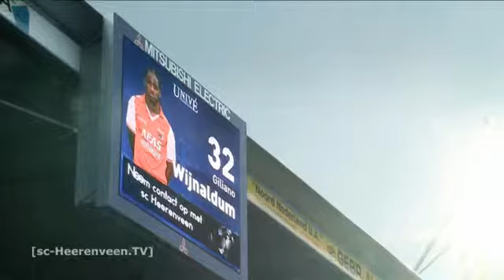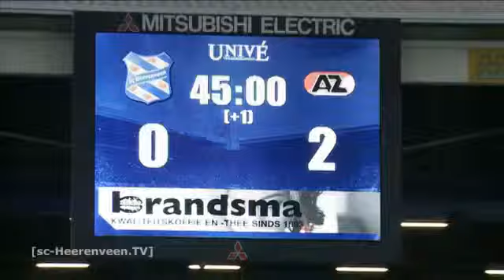Clip sc Heerenveen - AZ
Een clip van de wedstrijd sc Heerenveen - AZ.